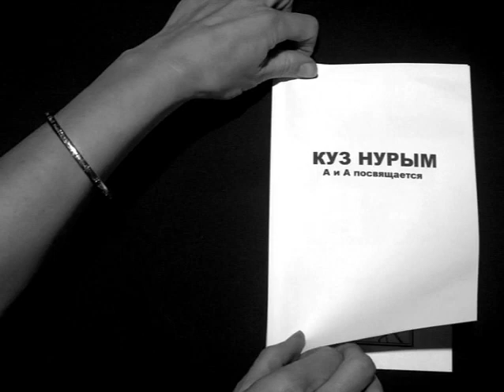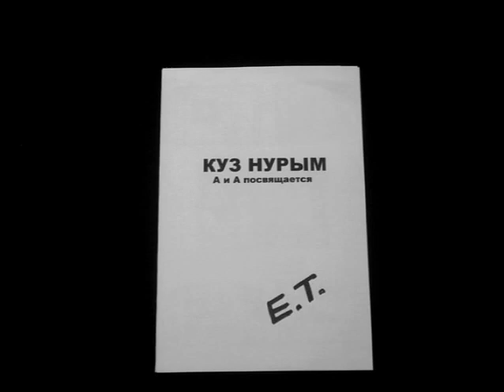Земфира поет на башкирском. Куз Нурым. Ҡайҙа Күҙ Нурым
2009 земфира Куз Нурым  Ҡайҙа Qayda.  создатель проекта E.T. , создатель видео E.T.